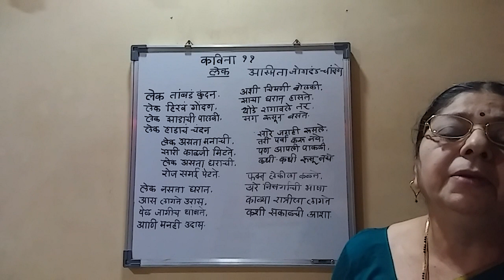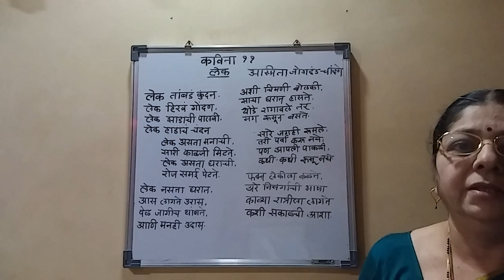Std 7th Sub MARATHI POEM 11 LEK